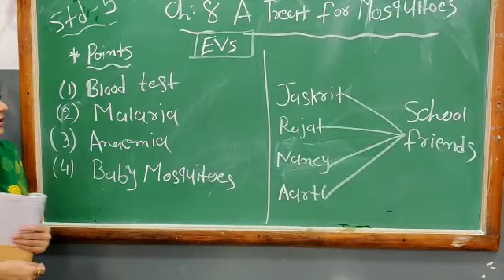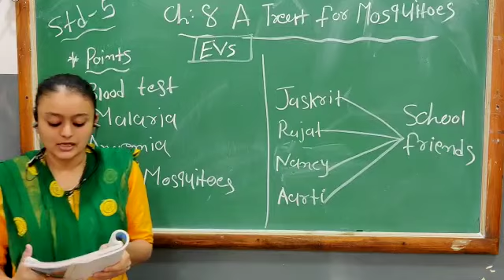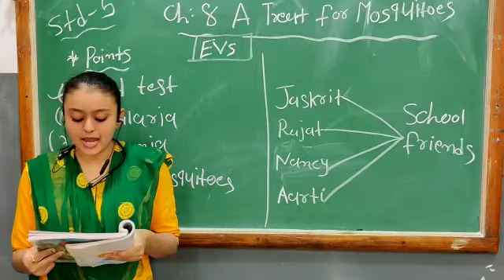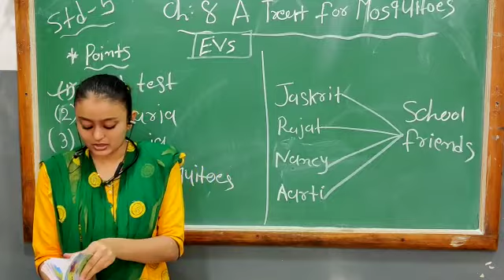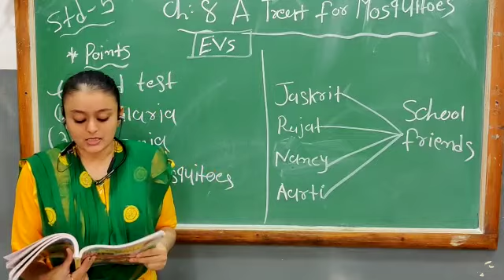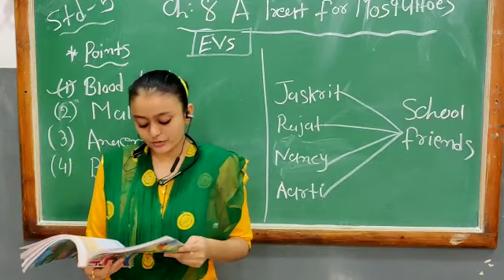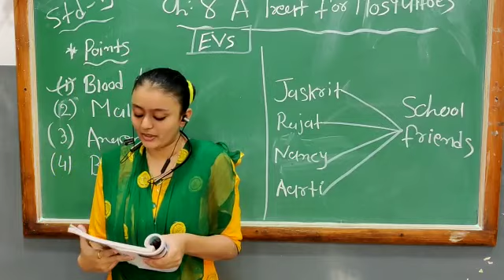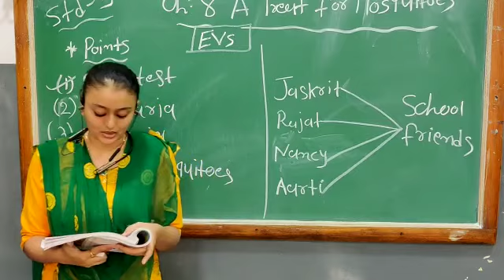STD 5 PART 1 SUB E V S